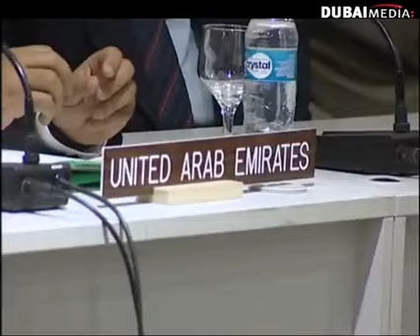UAE commitment to Rio+20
While at the Rio+20 summit the UAE Minister of Foreign Trade Sheikha Lubna bint Khalid Al Qasimi revealed the UAE has made great progress in diversifying its economy.
Even though oil & gas are still very important, the sector now accounts for only around a one third of the country's GDP.
Sheri Jamkhou, has more.